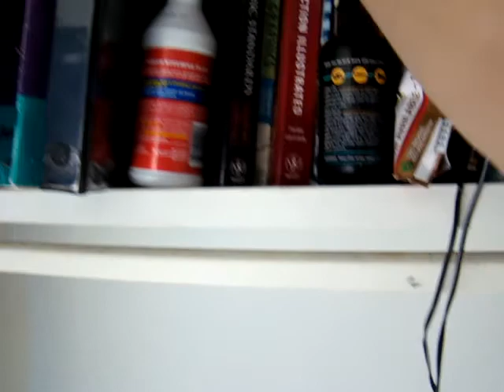rhode island flood 3/31/10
cranston flood rhode island fema fucked